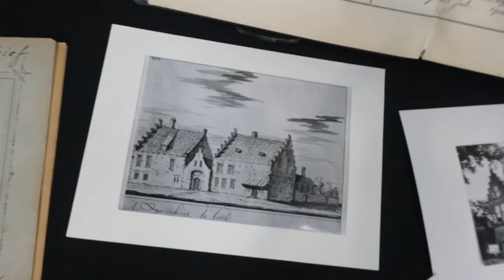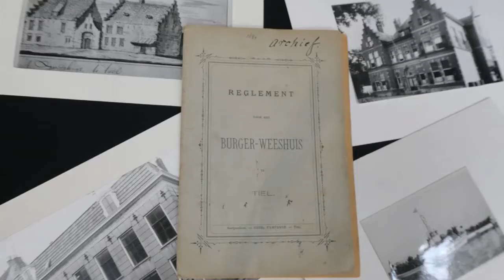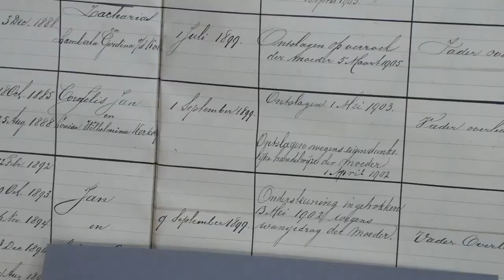Het Tielse Weeshuis en een van zijn beroemdste wezen: Gijsbert Stout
Omdat het bijna vaderdag is, doorzochten we de depots op stukken over het Tielse weeshuis. Ella vertelt over het weeshuis en over een van de beroemdste Tielse wezen: Gijsbert Stout.

Een video van het Regionaal Archief Rivierenland